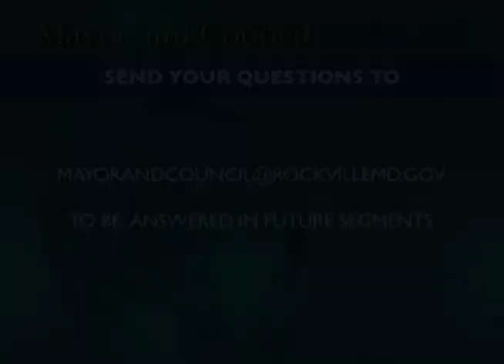Mayor and Council Minute with Mayor Phyllis Marcuccio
In this segment of Mayor and Council Minute, the Mayor introduces us to the new City Clerk, Doug Barber.